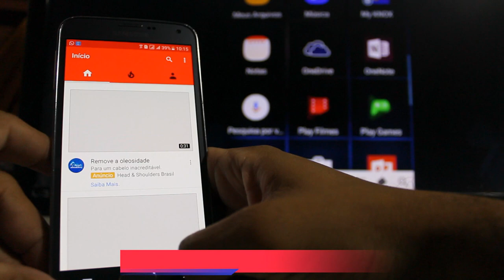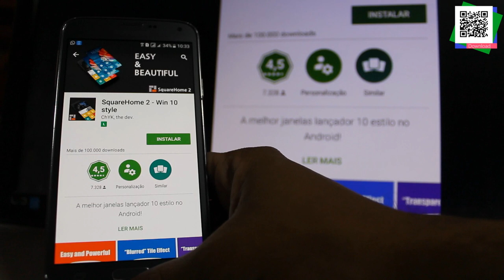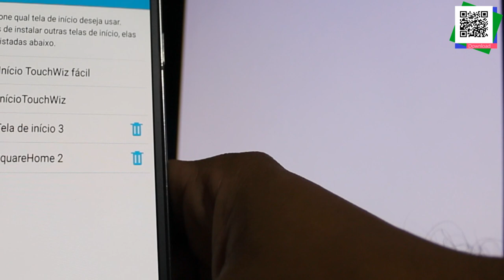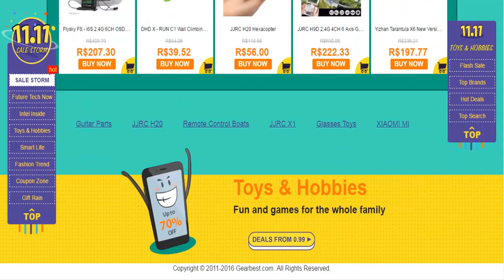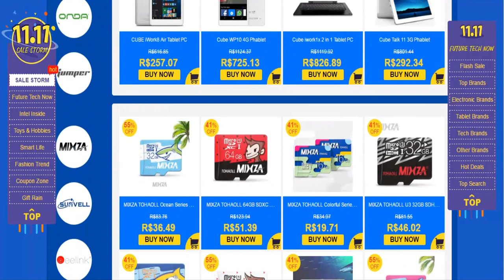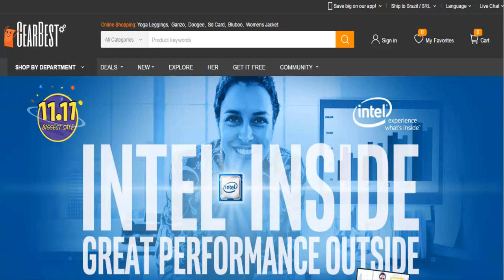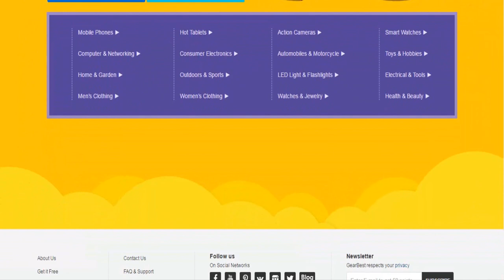Deixe seu Android com a cara do Windows 10